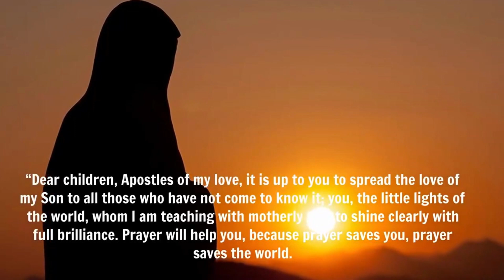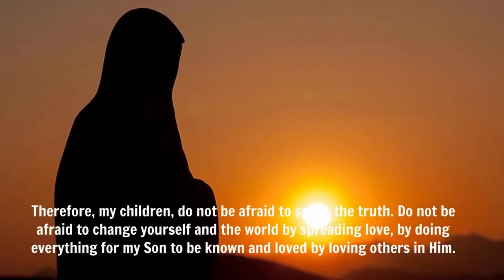RARE VIDEO: VICKA SUDDENLY Drops to Knees WHEN THE VIRGIN MARY APPEARS.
RARE VIDEO: VICKA, PRAYING TO JESUS, COLLAPSES WHEN THE VIRGIN MARY SUDDENLY APPEARS.

You can support Mystic Post TV at this link - thank you